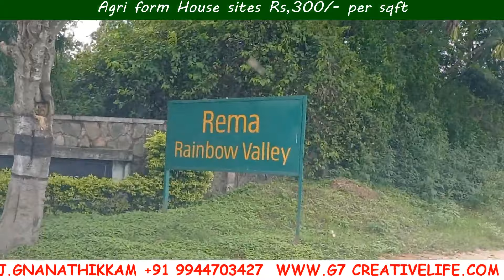agri form house sites sale Rs, 300/- per sqft denkannikotta on main road at thandari village@ Hosur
more details come to office
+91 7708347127